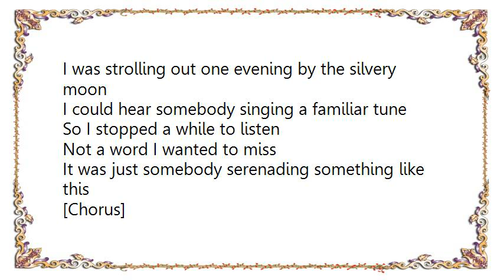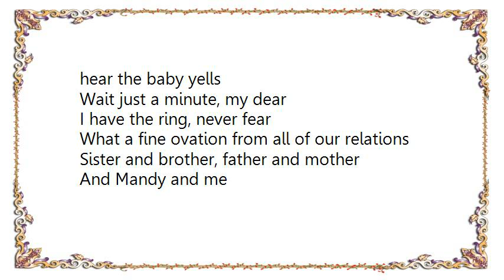Irving Berlin - Mandy Lyrics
[Lyrics Irving Berlin - Mandy]
[Lyrics Irving Berlin - Lazy song]
[1st verse:]
Every time
I see a puppy upon a summer's day
A puppy dog at play
My heart is filled with envy
That's because
My heart is yearning to pass the time away
Like that pup
'Cause I'm all fed up
And tho' it's wrong to be
I long to be

[chorus:]
Lazy
I want to be lazy
I want to be out in the sun
With no work to be done
Under that awning
They call the sky
Stretching and yawning
And let the world go drifting by
I want to peep
Through the deep
Tangled wildwood
Counting sheep
'Til I sleep
Like a child would
With a great big valise full
Of books to read where it's peaceful
While I'm
Killing time
Being lazy

[2nd verse:]
And getting shorter with each day that goes by
And how the time does fly
Before you know, it's over
That's why I'm
In such a hurry to pack my things and fly
To a spot
Where it's nice and hot
And hear the birdies sing
While I'm being